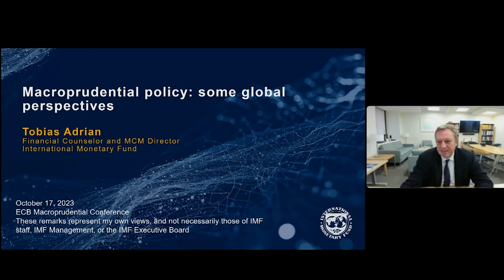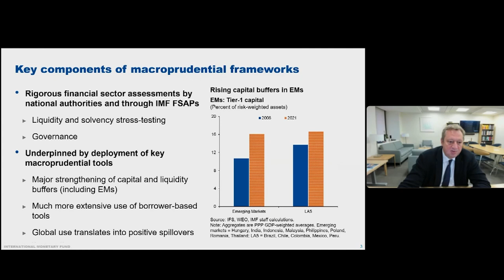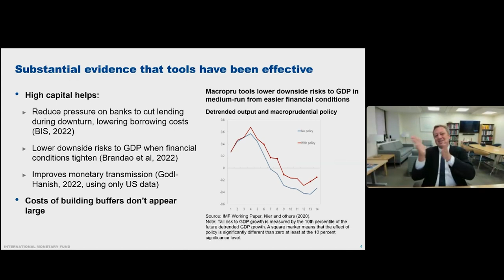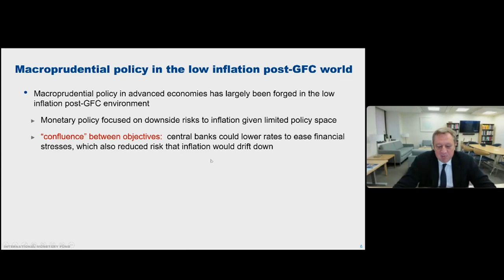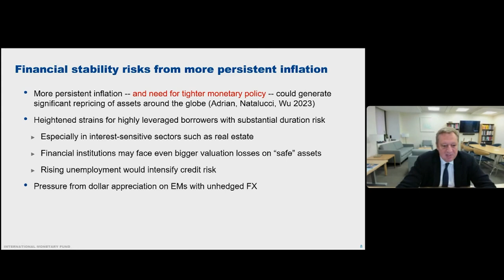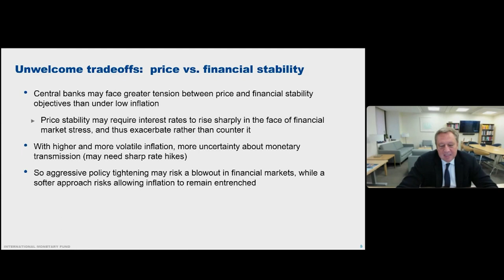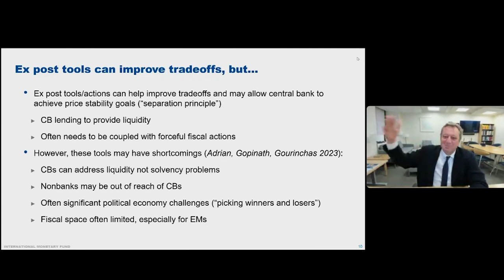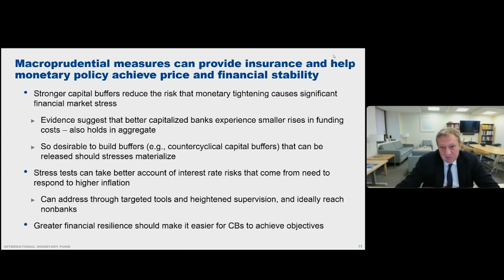Policy panel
Macroprudential policy: taking stock and approaching new frontiers
Chair: Tobias Adrian, International Monetary Fund

Panellists:

Klaas Knot, De Nederlandsche Bank
Nellie Liang, U.S. Treasury
Vasileios Madouros, Central Bank of Ireland